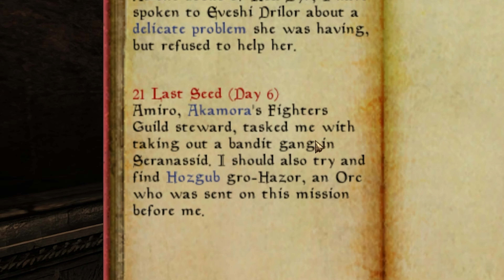The FIGHTER'S GUILD In Tamriel Rebuilt! (Morrowind)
Tamriel Rebuilt has many quests, however none as are as much a staple to the core of the Elder Scrolls series as it's very own FIGHTER'S GUILD quests!
Join me as I attempt to end a robbery gang, and save a tiny inn in the middle of nowhere!

Tamriel being rebuilt has never been better!

00:00 Introduction
00:15 Akamora!
00:38 Joining The FIGHTER'S GUILD
01:02 My Orders
01:54 A Telvanni Assassin?
02:47 The Inn
03:46 Back In Bisandryon
04:09 Attacking The ENEMY
05:58 Completing The Quest